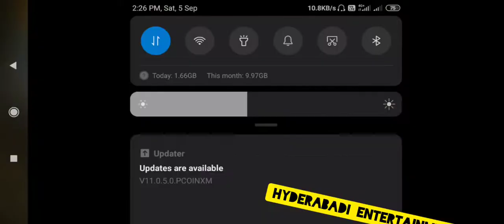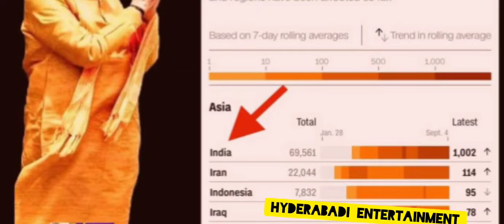PM mudi aur bharatiya jhol party roast | full jumlebaazi | mudi ji roast